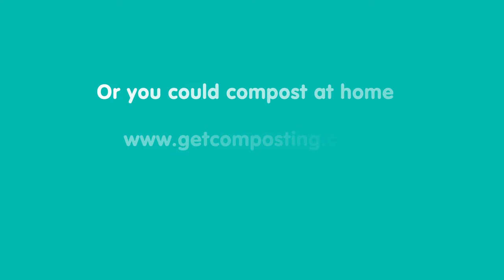Tamworth Borough Council garden waste service